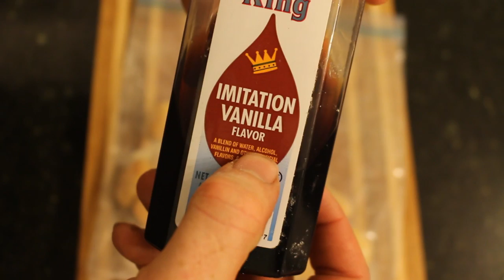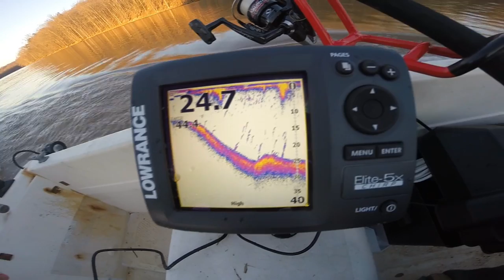Fishing for catfish with Jello - 6 catfish bait recipes - How to catch catfish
Fishing for catfish with jello, koolaid, chicken, garlic, hotdogs and spam. 6 great catfish bait recipes. How to catch catfish with 6 fish bait recipes. For more great catfish bait ideas check out

GoPro Session 5+
Goose Neck Clamp for GoPro
Selfie Stick
Camera Tripod
LDS light for DSLR camera
Gopro chest mount